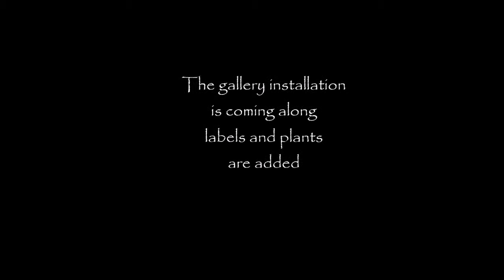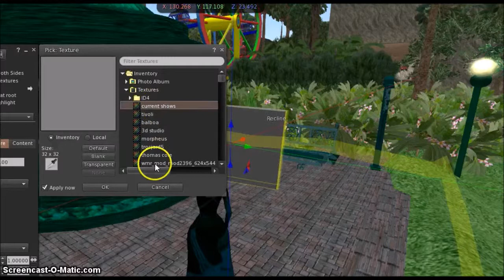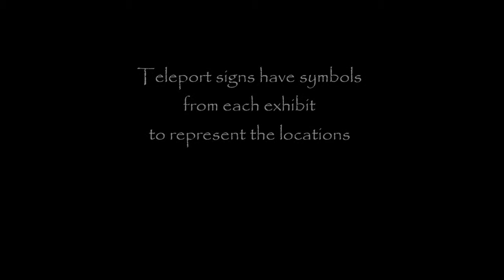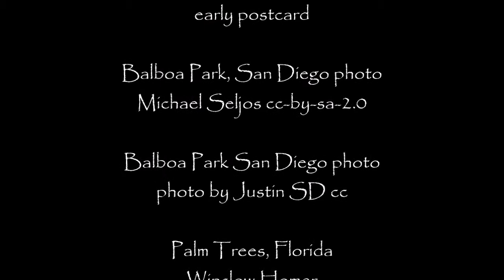Sculpture Island Adding and Subtracting